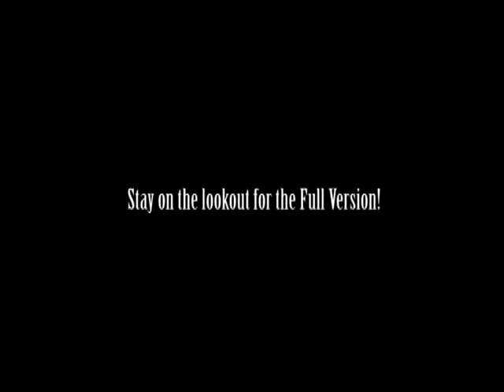4am Choreography Preview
My first preview video outside of my dance classes. I hope you all enjoy!! The FULL version of the dance is coming soon and I hope you are as excited as I am.